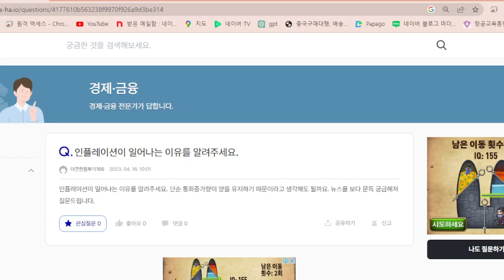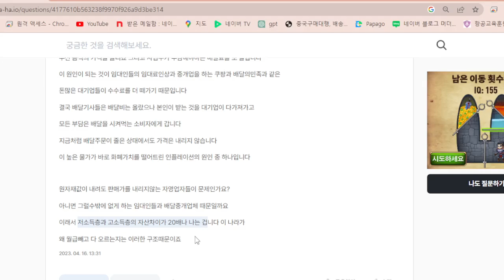인플레이션 원인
배달원 입장에서